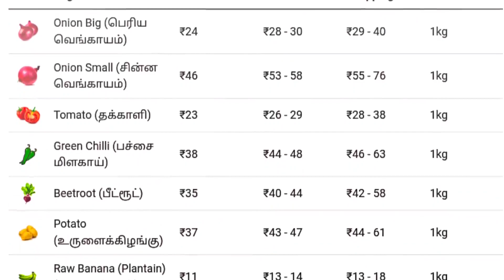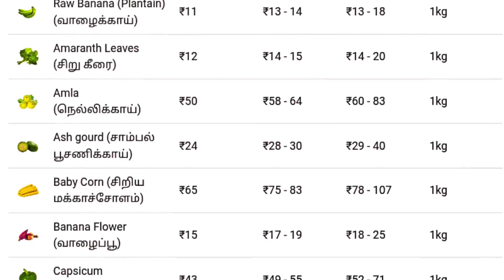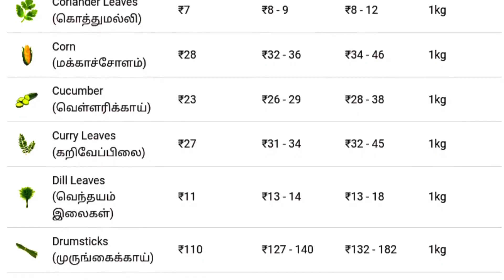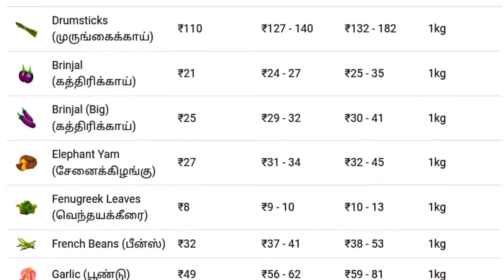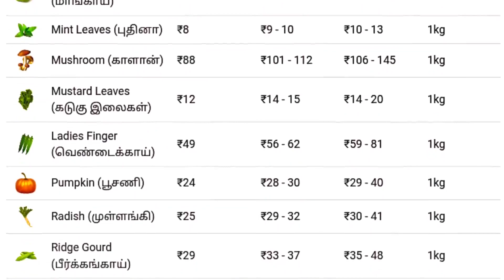Today Vegetable Prices In Madurai | Moviestar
Today vegetables price in Madurai 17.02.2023 | Tamil | இன்று காய்கறி விலை Today Vegetable

today vegetable price in bangalore, காய்கறிகள் உலவர் சந்தை, கேரட், தக்காளி, வெங்காயம், koyambedu market price list today, காய்கறி சந்தைகளின், சேலம் காய்கறி சந்தை, காய்கறி மார்க்கெட் நிலவரம், விலை பட்டியல், காய்கறிகள் விலை நிலவரம், காய்கறிகள் தற்போதைய விலை, காய்கறி அறுவடை, காய்கறி வியாபாரம்

vegetables price list today, vegetables price list today in Bangalore, vegetables price list today dindigul, vegetables price list today madurai, coimbatore vegetable market rate today, american vegetable market,